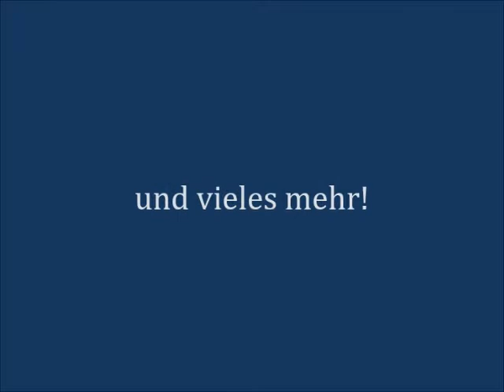CHANNEL INTRO V1.0